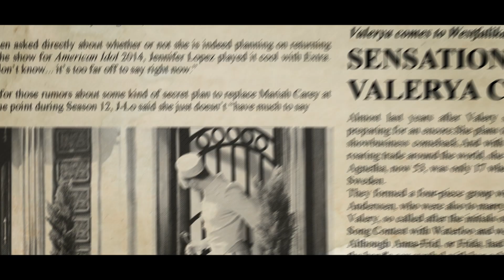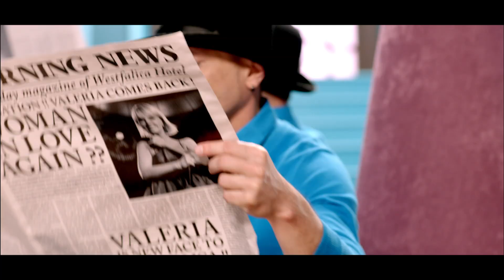VALERYA_ PO SERPANTINU 1080p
Режиссер - Александр Игудин
Оператор - Сергей Дубровский
Стиль - Алина Герман